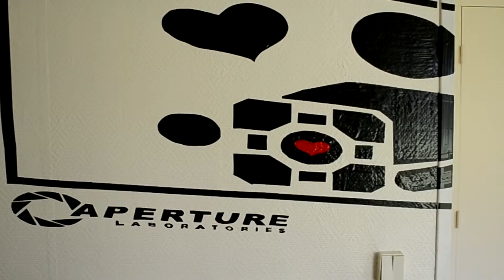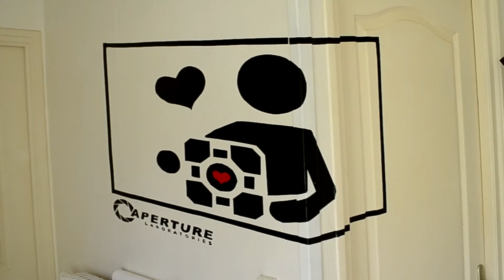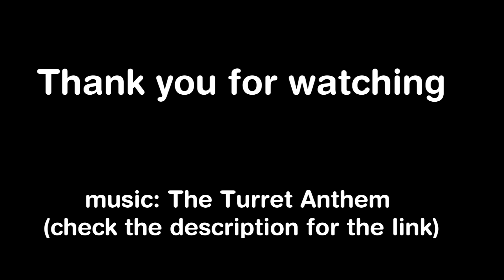WALL ILLUSION Companion Cube - FORCED PERSPECTIVE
First try of my version of the the wall illusion cube but with Portal's Theme, that kind of illusion is also used in OK Go - The Writing's On the Wall video.
I have used a videoprojector (Epson tw3600) to beam on the wall the image, then i just cover that image with (a looooot of) duct tape.
To get smooth round shape i used an exacto knife directily on the wall.
D3100 with a diy steadycam